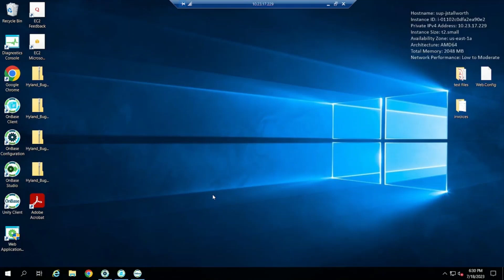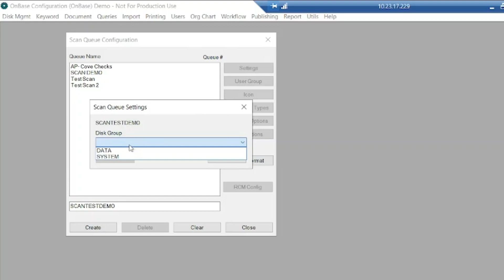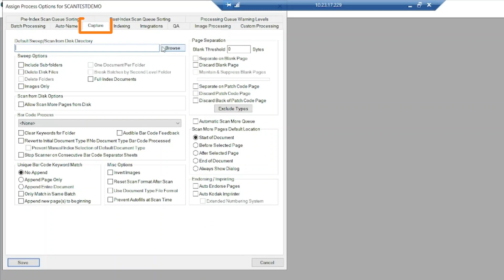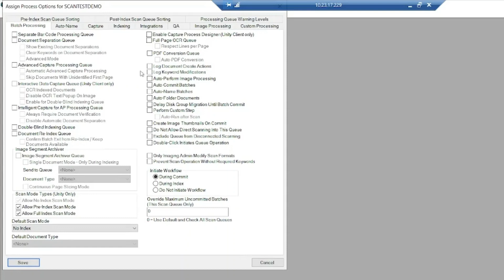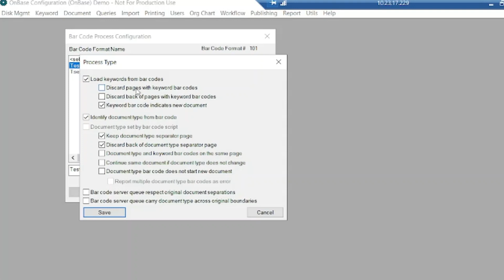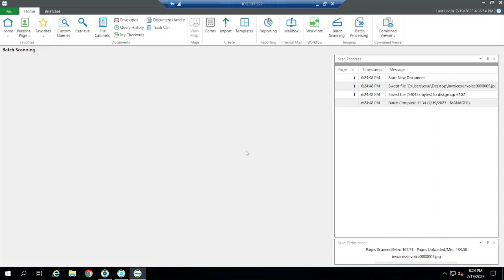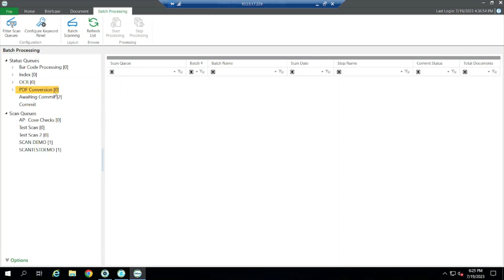OnBase Scan Queues: The Advantages of Using Scan Queues to Import Documents into OnBase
Check out this demo to learn about the advantages of using scan queues to import documents into OnBase.

00:00 OnBase Software Question
00:18 Advantages to Using Scan Queues to Import Documents into OnBase
08:10 Demo
06:04 More Talks Like This

👇 Submit an OnBase question you'd like answered!